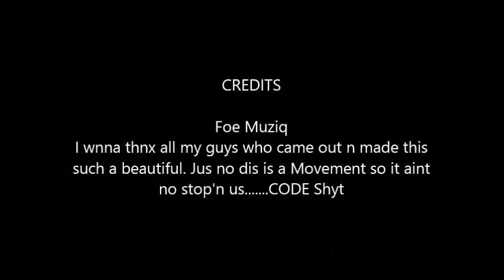Shining OFFICIAL Video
Authentic as it gets. lik,comment, share. Its a movement.